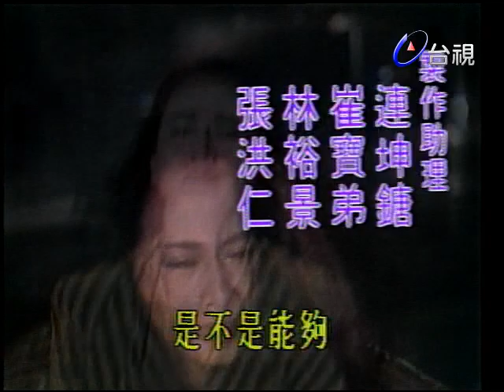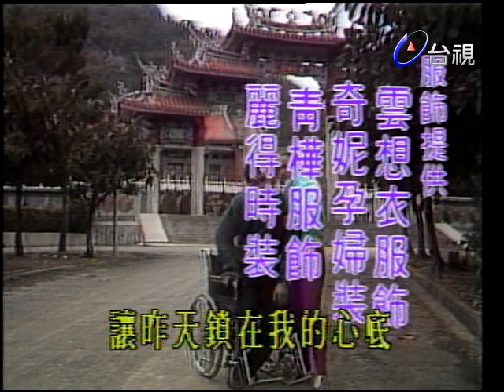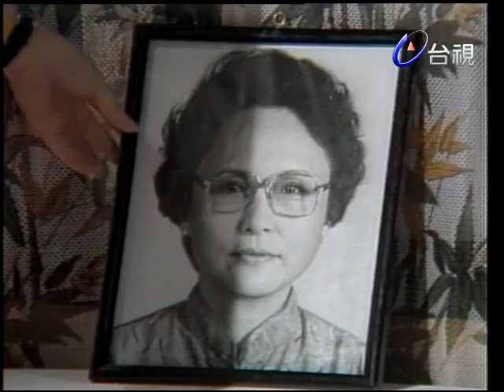紫色的夢 第 26 集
本劇講述湯蘭花飾演的女孩與男主角艾偉一段海枯石爛的愛情。
南部某一繁榮的城鎮，以食品家工業而聞名，葉依雲、葉依玲兩姐妹是城中眾所公認的美人，葉家，家境富裕、幸福美滿，姐妹兩是生活在溫室中的鮮花，不解人間冷暖，世事艱難！未料，晴天霹靂，葉父之工廠經營不善而負債累累，而葉父又突告離奇失蹤，下落不明，一個美滿的家聽庭就此瓦解崩潰。章家是靠製造醬油、罐頭起家而成鉅富，主人章裕財、章裕福兄弟兩共同創業，裕財身染重病，臨終之前命其獨子章瑞恒返家接掌事業。瑞恒畢業於美術係，在台北從事設計方面的工作，其未婚妻江曼青出身名門，是極有前途的女醫生。瑞恒在一次意外事件中身受重傷，為依雲所救，並且輸血給他，挽救了瑞恒一命，由於依雲堪憐的際遇，不向環境低頭的勇氣，使瑞恒對她倍加關心，不時的給予鼓勵，因而發展成一種特殊的友誼！瑞恒的叔父章裕福育有一兒一女，兒子名為瑞安，大學畢業，剛有軍中退役返家，一見依雲，驚為天人，積極的追求，瑞安放蕩不羈，具有衝鋒陷陣的熱情，對依雲真可謂各種手段、方法、招式皆用盡，鬧了許多笑話仍然無法得到美人的芳心！瑞恒因有未婚妻，不願陷依雲於感情痛苦的泥沼之中，乃極力克制自己的感情，拿慧劍斬情絲，疏離依雲，瑞安趁虛而入，向依雲求婚，為依雲所拒，瑞安誤以為瑞恒從中搗鬼，與瑞恒發生誤會！衣雲為了成全瑞恒與曼青不告而別，對瑞恒的感情造成了極深的傷害，尤其是他並瞭解真相，因而產生誤解，難以釋懷。瑞恒終於與曼青成親了，可是就在舉行婚禮的大飯店內，瑞恒卻與依雲相遇了！原來，依雲早已珠胎暗結，但她知道與瑞恒緣淺，難成眷屬，本來打算偷偷將孩子生下來，以自己的餘生來撫育孩子成人，但意外的相逢，卻又改變了她的計劃和命運‧‧‧‧。

湯蘭花 黃仲崑 劉嘉芬 張富美 武家麒 丁也恬 田豐 周碧青 車軒 許啟平 蘇梅麗 艾偉 張方霞 鄭平君 曾國峰 張冰玉